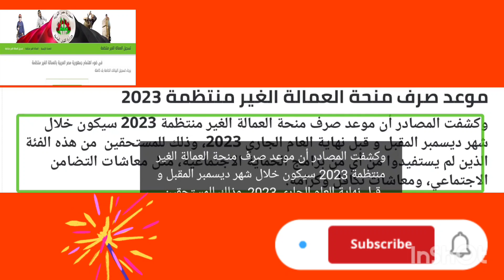سجل بياناتك دلوقت وهتقبض قريب!!”.. لينك التسجيل في منحة العمالة الغير منتظمة 1000 جنيه 2023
سجل بياناتك دلوقت وهتقبض قريب!!”.. لينك التسجيل في منحة العمالة الغير منتظمة 1000 جنيه 2023 عبر موقع وزارة القوى العاملة

لينك التسجيل في منحة العمالة الغير منتظمة 1000 جنيه 2023

في البداية: قم بتسجيل الدخول إلى موقع وزارة القوى العاملة المصرية.

ثم قم بإنشاء حساب خاص بالعمال الذين يتقدمون للمنحة المقدمة من قبل الوزارة.

بعد ذلك قم بقديم كافة البيانات الخاصة بالمتقدم بدقة.

ثم قم بإدخال الرقم القومي والاسم الكامل.

في النهاية: ثم قم بإدخال رقم هاتفك، ومن ثم اضغط على زر التسجيل.

سيتم ارسال رسالة نصية لك توضح هل تم قبولك أم تم الرفض.

موعد صرف منحة العمالة الغير منتظمة 2023

وكشفت المصادر أن موعد صرف منحة العمالة الغير منتظمة 2023 سيكون خلال شهر ديسمبر المقبل و قبل نهاية العام الجاري 2023، وذلك للمستحقين  من هذه الفئة الذين لم يستفيدوا من أي من برامج الحماية الاجتماعية، مثل معاشات التضامن الاجتماعي، ومعاشات تكافل وكرامة.

شروط الحصول على منحة العمالة الغير منتظمة 2023

تصرف منحة العمالة الغير منتظمة 2023 لعدة فئات وفقا للشروط المعلنة:

من لا يحصل على قوت يومه.

الشخص الفقير ومحدود الدخل.

الغير مستفيدين من برامج الحماية الاجتماعية مثل معاش تكافل وكرامة.